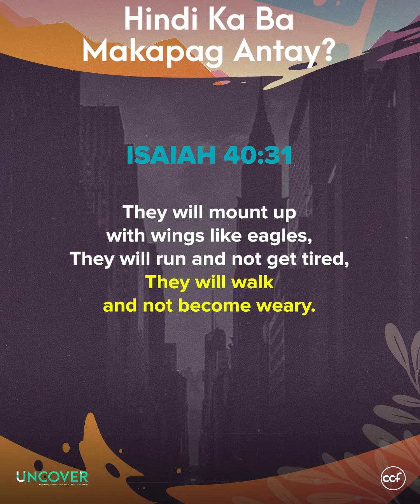Hindi Ka Ba Makapag Antay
Lagi ka ba nagmamadali o kaya atat na makuha ang isang bagay? Paano nga ba matututo mag-hintay sa plano ng Diyos?

Series: Uncover